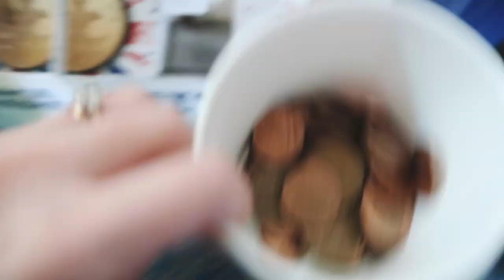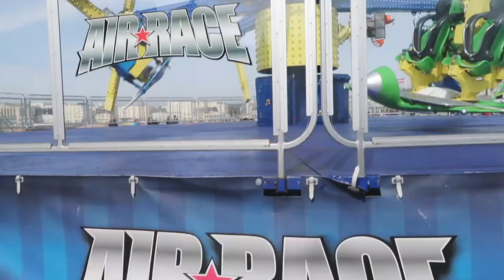NEW TATTOO & A FUN GIRLS DAY IN BRIGHTON | Lily Pebbles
There's a new vlog for you guys today from our fun day in Brighton on Friday and... I GOT A NEW TATTOO!!

I'm currently uploading Sundays at 9.30am UK time.

I Wore…
+ J Crew Top
+ Sezanne Coat
+ Topshop Jeans
+ White Converse

Lily Pebbles
Gleam Futures
6th Floor
60 Charlotte Street